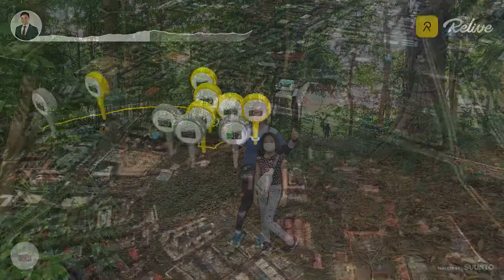Short Hike to CCK Park